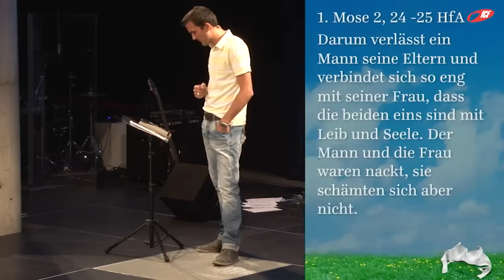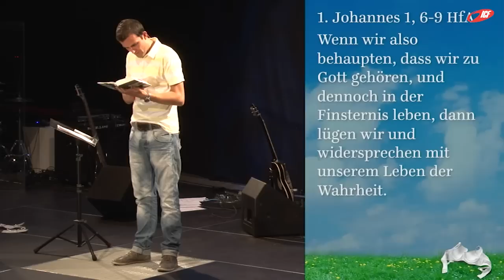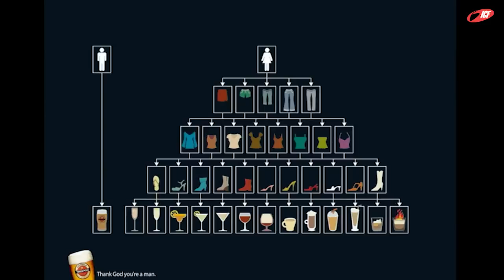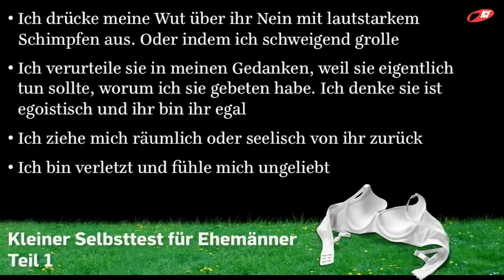Elixier der Leidenschaft. Guter Sex im Alltag. (ICF München Videopodcast)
Eine Predigt aus der Serie »Frühlingserwachen« mit Tobias Teichen vom 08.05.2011

SERIENBESCHREIBUNG
»Themen, die unsere Gesellschaft bewegen: Sexualität, Beziehungen und Identität. Was hat die Kirche dazu zu sagen? Moralpredigten und Regelwerke? Wenn du das erwartest, weit verfehlt! In der Serie „Frühlingserwachen" sollen diese Lebensbereiche zum „Erwachen" kommen: Was denkt Gott über dich? Wie können Verletzungen geheilt werden? Was sind göttliche Ideen für deine Sexualität? Gott hält für dich in diesen Lebensbereiche Heilung und eine neue Perspektive bereit. Komm vorbei und erlebe eine lebensverändernde Serie im neuraum!«